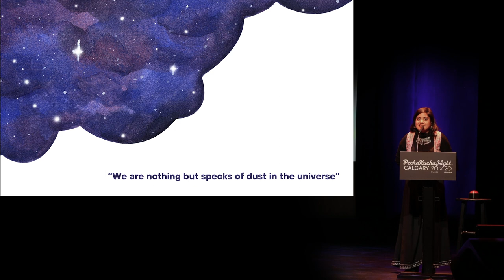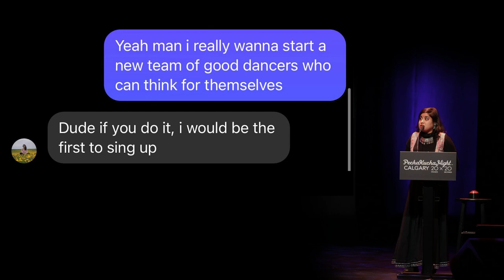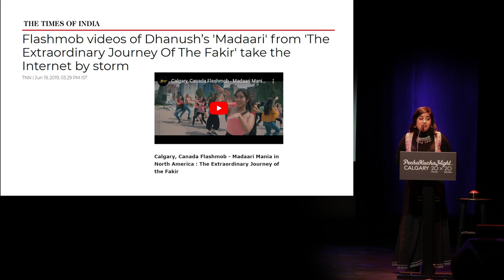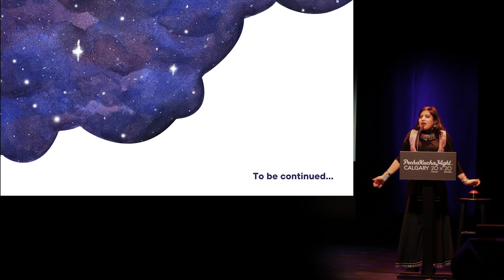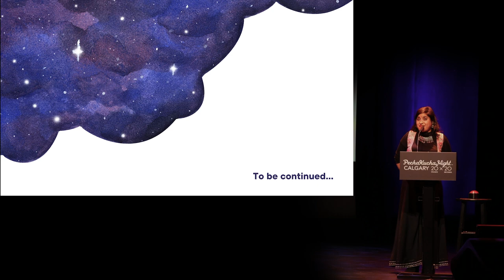Ishita Singla (She/Her) - PechaKucha Calgary #43: Spectacular at The Martha Cohen Theatre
Ishita Singla is an award-winning advocate for South Asian arts. She founded Madhuban Performing Arts, a safe space for performing artists and this Top 40 Under 40 honouree was featured in Netflix’s Khufiya.